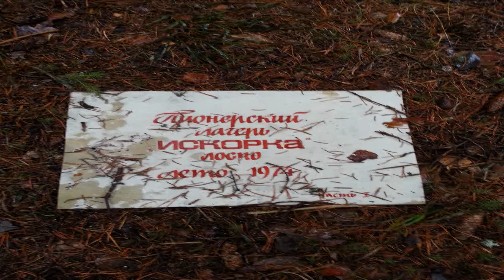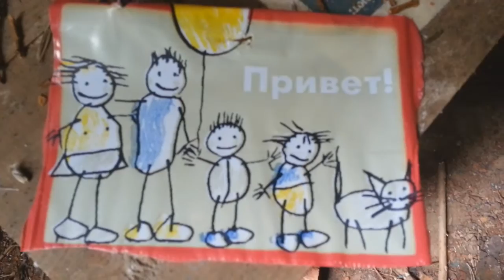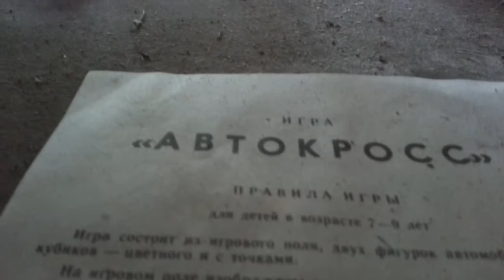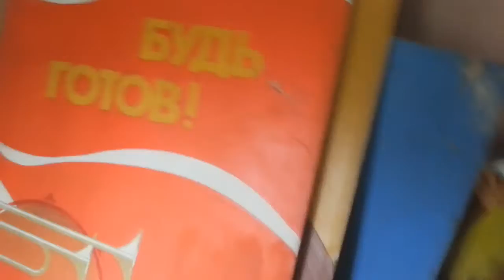Заброшенный ДОЛ Искорка/Сталк/Рощино/Ленинградская область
Заброшенный ДОЛ Искорка на окраине поселка Рощино Ленинградской области